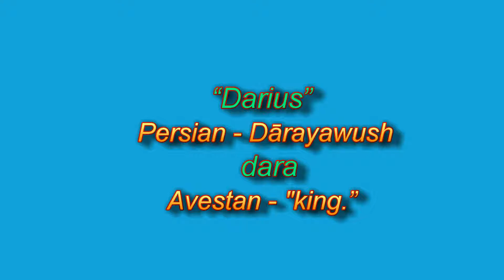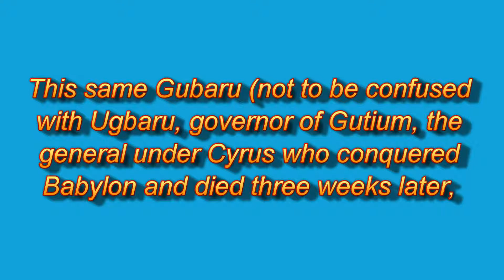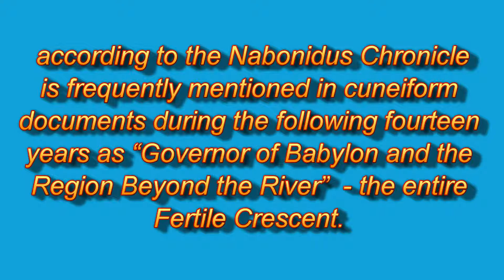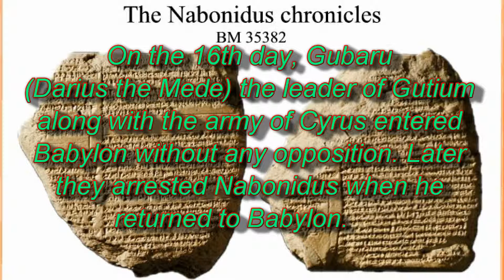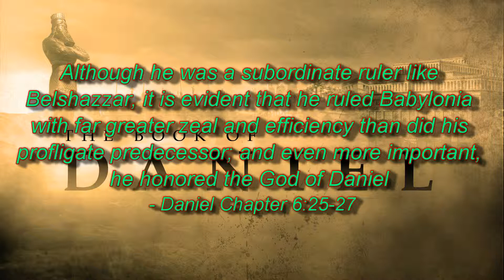Darius the Mede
Some people don't believe Darius existed.